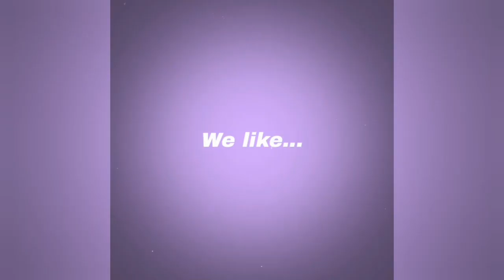Mencoba menerbangkan bb berat pakai unit mainan dcobra Ak 47 | mainan hobi menolak punah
Sekedar hiburan sahabat biar tidak sepaneng 😊😊
Mencoba menerbangkan bb tembaga pakai unit mainan apring dcobra model AK 47, hasilnya prang berantakan 😁

salam semangat sahabat..